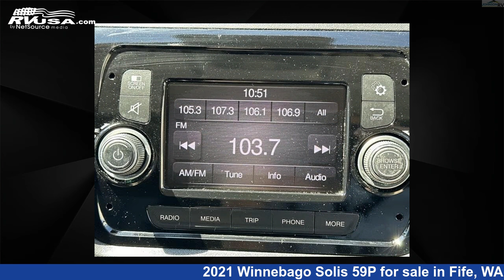Stunning 2021 Winnebago Solis 59P Class B RV For Sale in Fife, WA | RVUSA.com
This 2021 Winnebago Solis 59P is a Class B RV. It is located in Fife, WA 98424 and is offered for sale by Johnson RV Fife. This Used Winnebago and features sleeps 4..